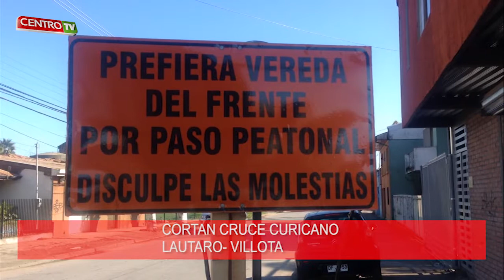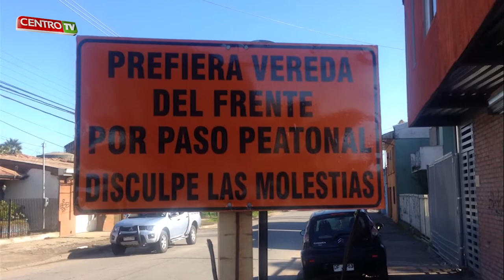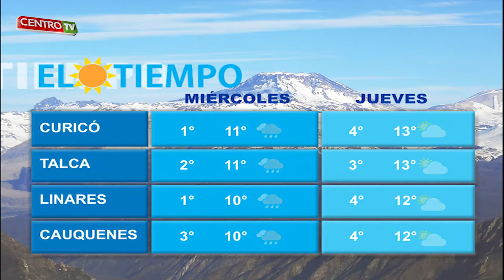CENTRO TV MIÉRCOLES 15 07 2015